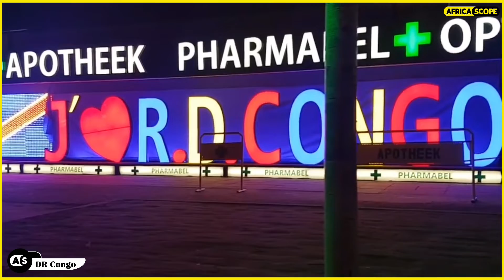Top 10 highest mineral producing countries in Africa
10. Ghana
Ghana’s export trade is significantly bolstered by its mineral riches, 37% of total exports are minerals. Ghana is Africa’s second-largest producer of gold after South Africa, and holds more than 15% of the continent’s supply. Of the country’s mineral exports, gold contributes more than 90%. Ghana can owe their successes to establishing more golden mines with modern facilities.

9. Democratic Republic of Congo
DR Congo has one of the richest deposits of mineral resources in the world and since 1960, DR Congo has been known for its mineralization as one of the most industrialized countries in Africa. The Democratic Republic of Congo is estimated to have more than $24 trillion worth of untapped raw mineral ore deposits, but even so it remains one of the greatest producers of diamonds and copper in Africa. Other raw minerals DR Congo houses are; oil, coltan, cobalt, gold, and tin ore.

8. Gabon
For many years, the oil industry has been the driving engine behind Gabon’s rising economy. However, the mining sector has witnessed substantial progress, since the country’s independence. Gabon is the world’s fourth-largest producer of manganese, with reserves of 150m tonnes and production of 1.8m tonnes in 2015. The country has more than 2 billion tonnes of iron ore, over 40 tonnes of proven gold reserve – and a range of other rare-earth minerals including lead, zinc, copper, diamonds, niobium, and titanium.

7. Libya
Situated in the north of Africa, and sharing a border to the west with fellow OPEC Member Country Algeria, Libya is the 16th largest country in the world in terms of land mass, comprising around 1,760 thousand square kilometers. Apart from petroleum, Libya's other natural resources are natural gas, gold, magnessium and gypsum. Its economy depends primarily on the oil sector.

6. Angola
Angola is one of the most promising countries in Africa with respect to mineral resource development. It is currently the biggest deep water offshore oil producer in Africa, and has potential to become a major force in production of gem quality diamonds as well as other mineral resources. There are large reserves of iron ore in the southwestern part of the country, but they are of low grade.

5. Egypt
Egypt is home to a wealth of mineral resources including gold, copper, silver, zinc, platinum and a number of other precious and base metals. These resources all lie beneath Egypt’s Eastern desert and the Sinai Peninsula, both part of a geological setting known as the Arabian-Nubian shield. With an estimated 6.7 million ounces of gold, 48 million tons of tantalite of which it has the 4th largest reserves in the world, and 50 million tons of coal, Egypt has the potential to be one of the top mining jurisdictions in the world.
Predicted to be one of the most powerful economies by 2030, Egypt owns major gas fields in the Mediterranean.

4. Guinea
Bauxite, iron ore, gold, and diamond mining represent key markets for Guinea and relatively well developed with tens of foreign companies actively producing and exporting minerals.  In addition to these resources, Guinea has commercially viable quantities of graphite, manganese, nickel, and uranium, though these have not yet been exploited commercially. In 2020, Guinea exported just over USD 3.3 billion worth of bauxite, and USD 1.2 billion worth of gold.  Large amounts of high quality iron ore remain un-exploited due to the logistical difficulty of transporting ore to ports.

3. Algeria
Algeria, a country of 44 million, is the largest and one of the wealthiest countries in Africa. The Algerian economy is heavily reliant on hydrocarbon revenues, and the sector is the backbone of the Algerian economy.  Algeria remains mainly underexplored as regards to non-hydrocarbons mineral deposits. The country enjoys a huge untapped potential for several minerals including iron ore, phosphate, gold, copper, zinc, lead, marble, bentonite, barite, manganese, wolframite and other useful minerals.

2. Nigeria
One of the most essential economies of the continent, Nigeria is the leading producer and exporter of crude oil. Also, it is the fifth Oil Producer in the world in the OPEC. Oil thus represents 40% of the country’s gross domestic product. Alongside its plentiful oil reserves, Nigeria boasts gold, columbite, wolframite, tantalite, bitumen, iron ore and uranium.

1. South Africa
Sitting comfortably at the top of the continent's minerals pile is South Africa. South Africa has been the richest economy on the continent, in large part thanks to its enormous mining industry. While diamonds and gold constituted the largest portion of South Africa’s initial mining interests, the discovery of many other minerals allowed the country to diversify its investments. South Africa is the world’s largest producer of chrome, manganese, platinum, vanadium, and vermiculite, and the second-largest producer of ilmenite, palladium, rutile, and zirconium.